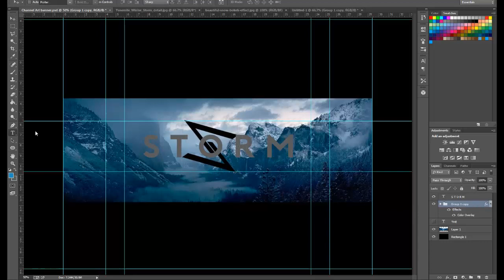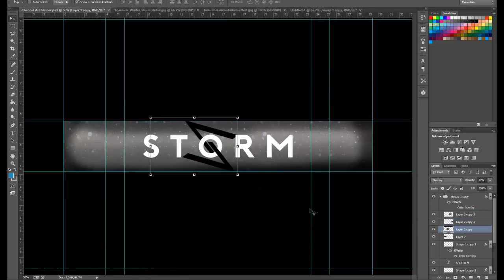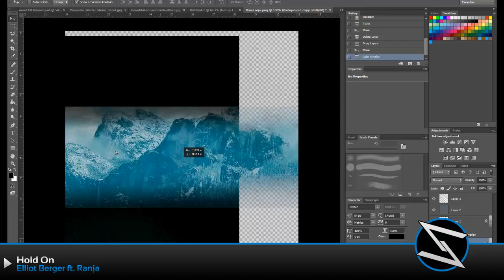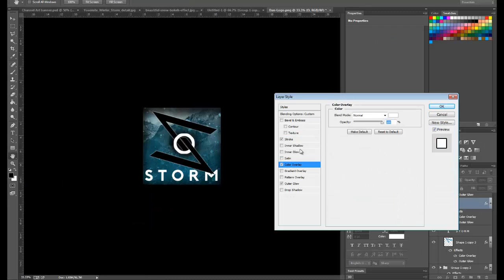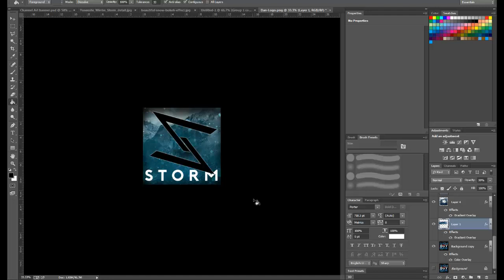Storm's Graphics - My Channel Rebrand!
Also I have been out for a while because my mic broke I have my new one and More videos including console games are coming soon